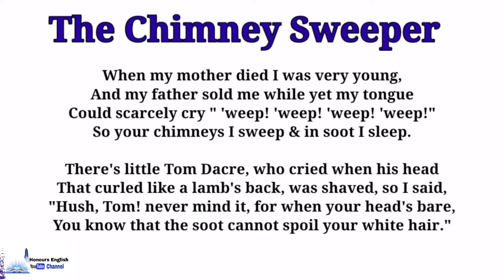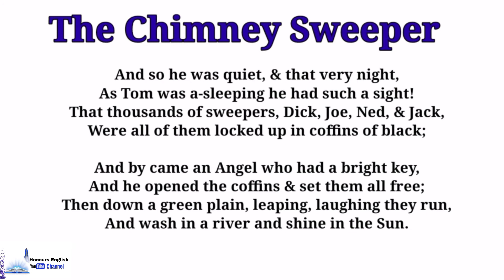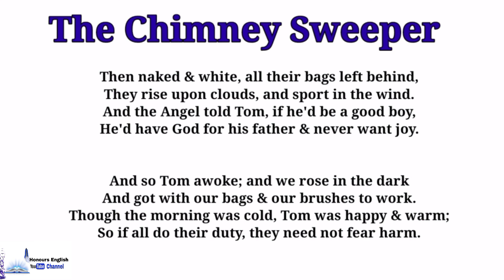The Chimney Sweeper (Songs of Innocence) By William Blake Line By Line Hindi | English Literature